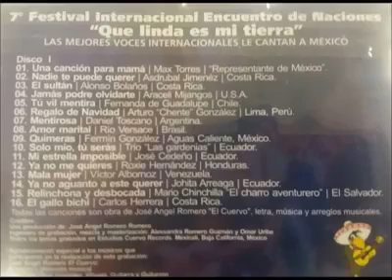Mentirosa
Esta ranchera es del Cuervo Romero, compositor Mexicano de amplia trayectoria  tema que tuve el honor de grabarlo entre la Ciudad de Ramallo Bs.As. Argentina y la Ciudad de Mexicali Baja California México para un evento Internacional de Música Mexicana en Mexicali.